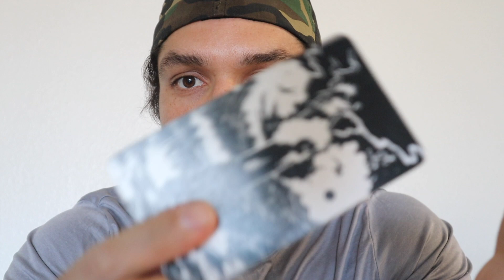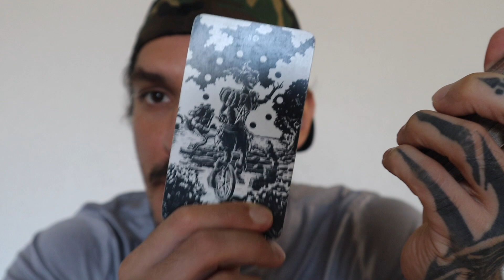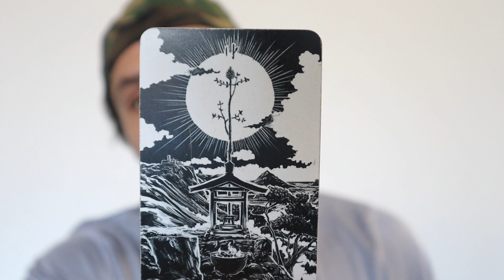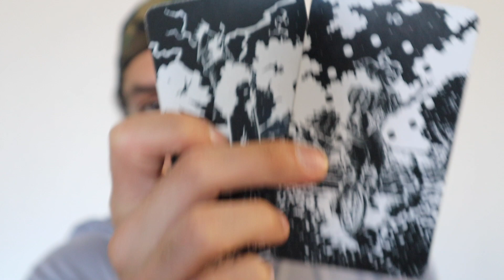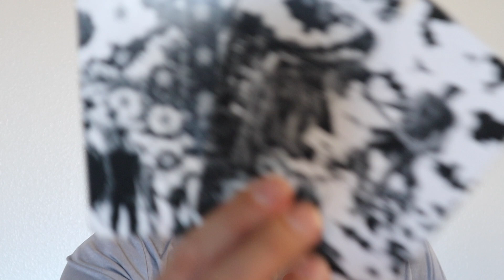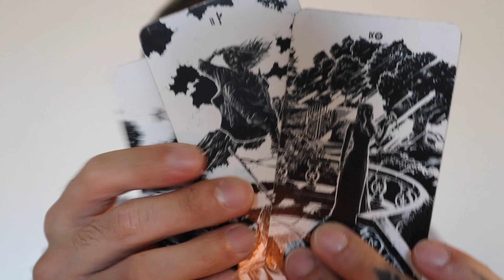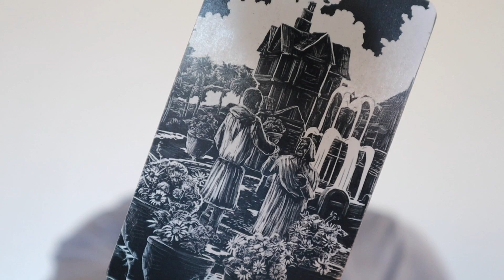VIRGO: A LITTLE EFFORT FROM YOU MAY BE THEIR CATALYST TO WORKING TOGETHER | NOV 6-12 TAROT READING